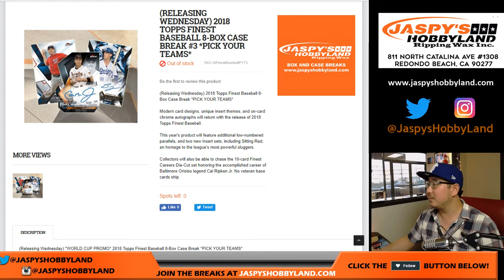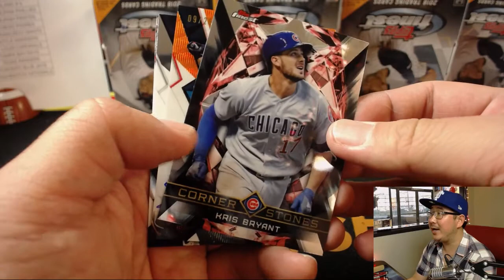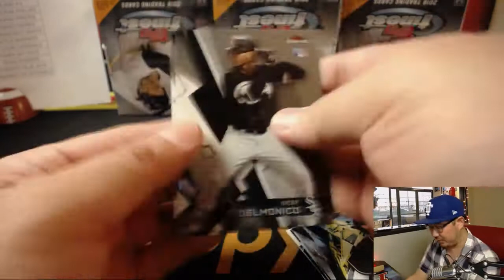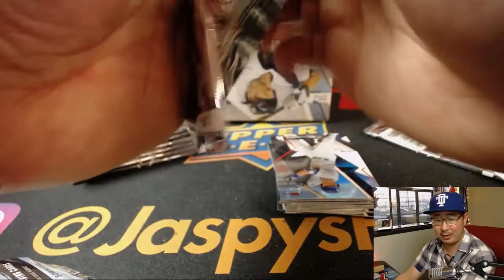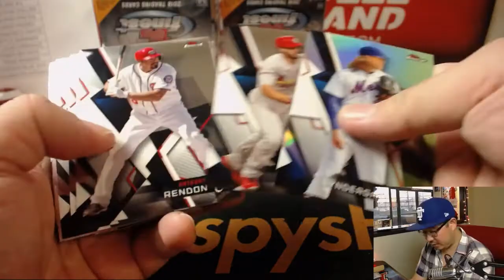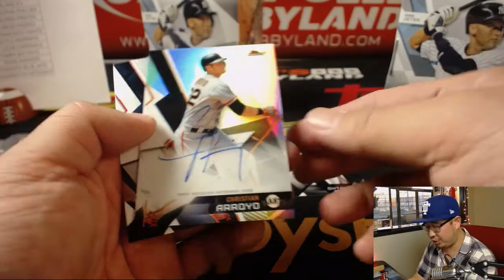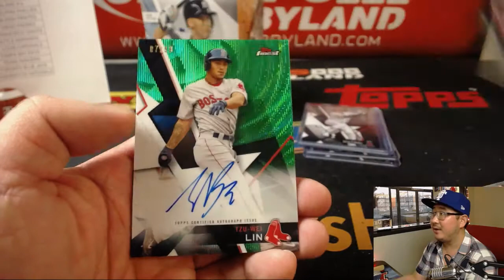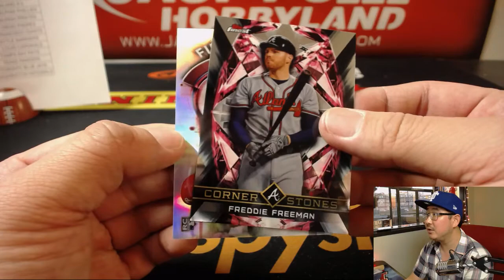We., 06/06/18 [8Box PYT] #3 - 2018 Topps FINEST Baseball (MLB)